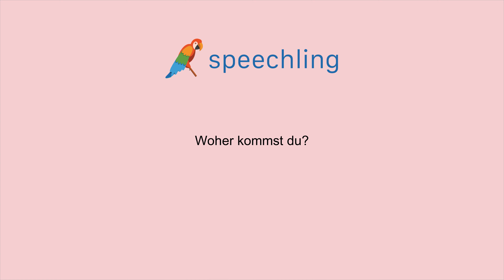ドイツ語で"どこから来ましたか？"の発音の仕方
どこから来ましたか？